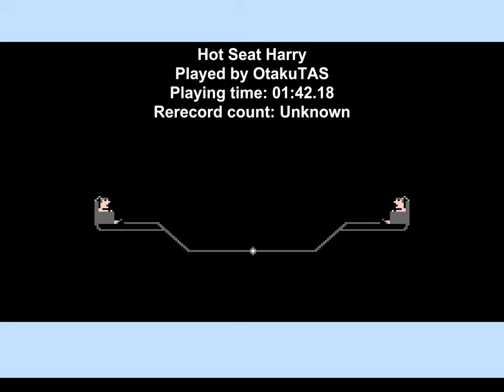[TAS] [Extended Input] NES Hot Seat Harry by OtakuTAS in 01:42.18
Hot Seat Harry is a button-mashing homebrew game for the NES that was released in 2002. The premise of the game is as follows: In the far future of 7250, the world has become a dystopia where the judicial system has degraded to a duel to the death. The plaintiff and defendant in each court case are strapped to linked up electrical chairs equipped with foot pedals. The one who stomps on the pedal the fastest won't be electrified to death.

OtakuTAS ) in this run plays the game until the difficulty increases to the point where it is impossible to beat the opponent. There is an alternate encode that demonstrates at the end where the CPU now button mashes on par with tool-assisted button mashing.